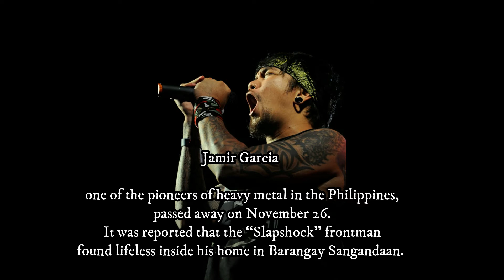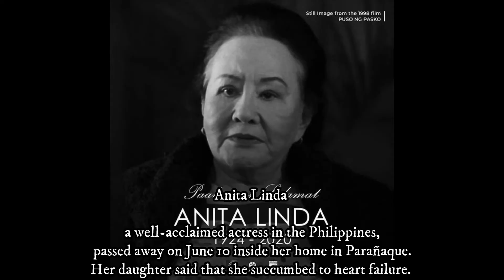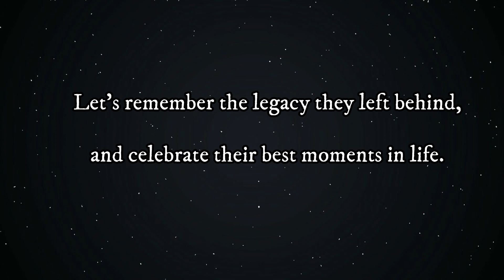MGA CELEBRITIES AND PERSONALITIES NA PUMANAW SA TAONG 2020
CELEBRITIES AND PERSONALITIES PASSED AWAY IN 2020

CTTO